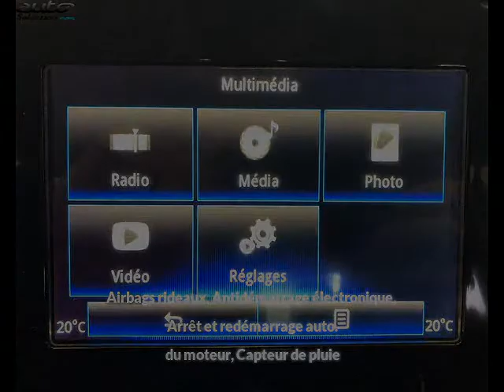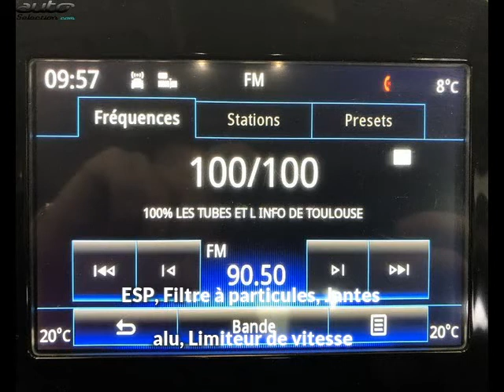Renault talisman occasion visible à Fenouillet présentée par Sad plus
Cette Renault talisman occasion disponible à Fenouillet dans le 31 est mise en vente par Sad plus - 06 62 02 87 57 - tous les détails sont